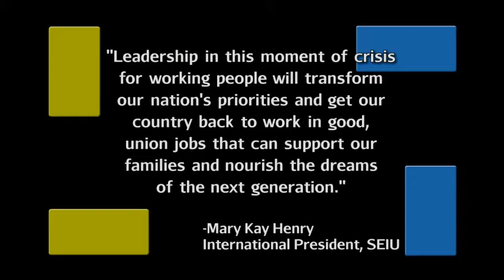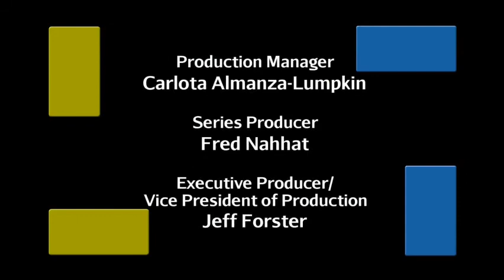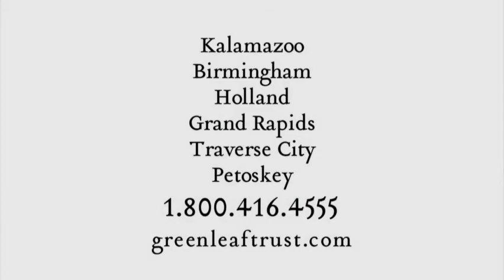Leaders on Leadership: Mary Kay Henry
Larry Fobes interviews Mary Kay Henry, International President of the Service Employees International Union.  It is often said we’re becoming a service economy….an estimated 5 times as many jobs in the United States provide services rather than goods. Our guest leads the union whose 2.1 million members provide many of those services.   Air date: 4/29/2012.  Episode 811